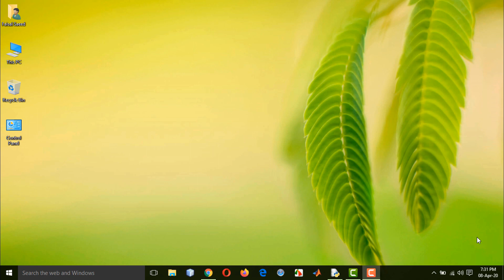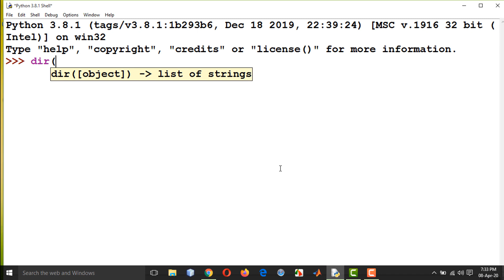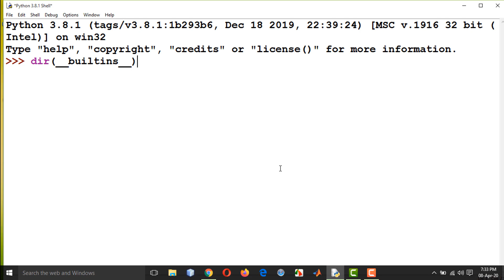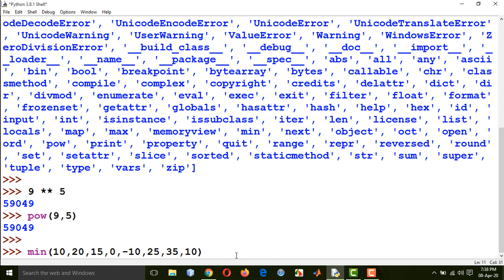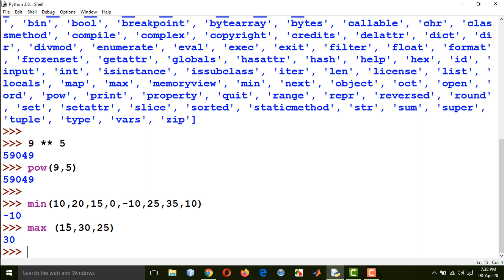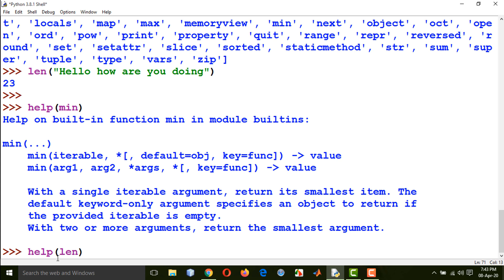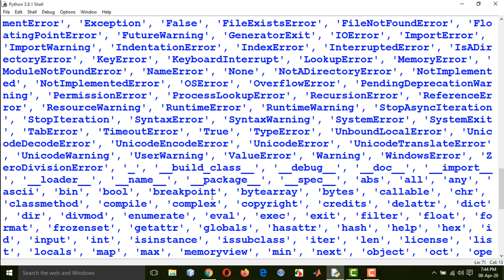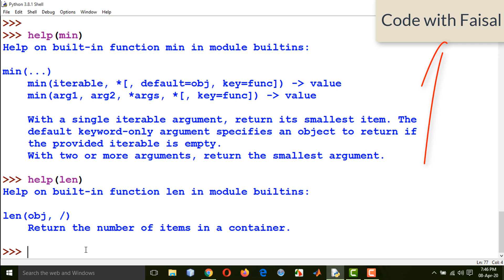Lecture 07 Builtin functions in Python Programming Language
In this video we would discuss that how we can use the predefined functions available in python programming language. The predefined functions are also called as builtin functions. There are a lot of builtin functions in python programming language readily available for use. We would also see how to call the built in functions of python programming language with the help of suitable examples.

This video is a part of a YouTube playlist "Learn Python in Urdu"